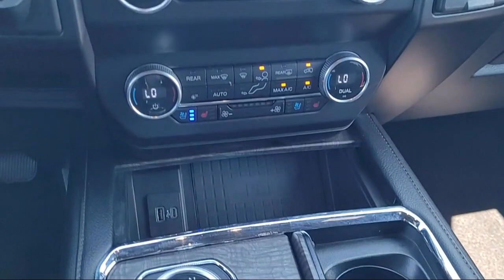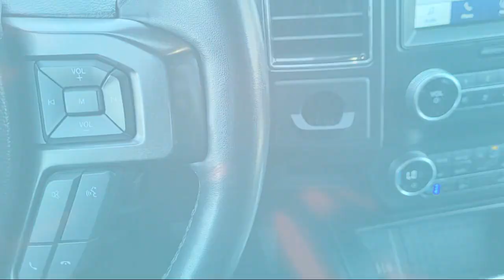2021 Ford Expedition Max Limited Sport Utility Sacramento Roseville Elk Grove Folsom Stockton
2021 Ford Expedition Max Limited Sport Utility Stock Number: R97865 Vin:1FMJK2AT8MEA07771 Previous Rental.
Future Ford
650 Automall Drive